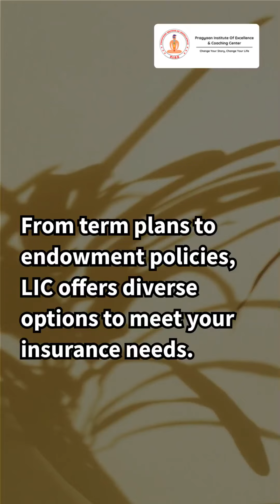Importance of LIC Insurance